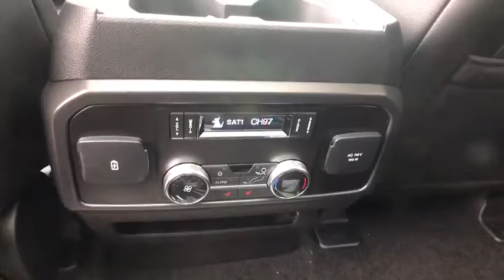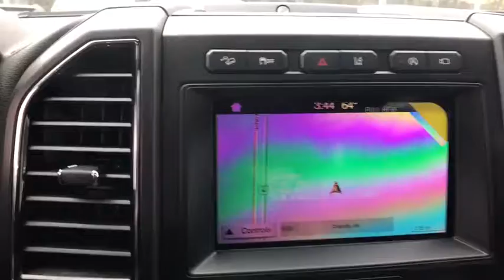2019 Ford Expedition Chantilly, Leesburg, Sterling, Manassas, Warrenton, VA C90799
White N 2019 Ford Expedition available in Chantilly, Virginia at Ted Britt Ford Lincoln. Servicing the Leesburg, Sterling, Manassas, Warrenton, VA area.